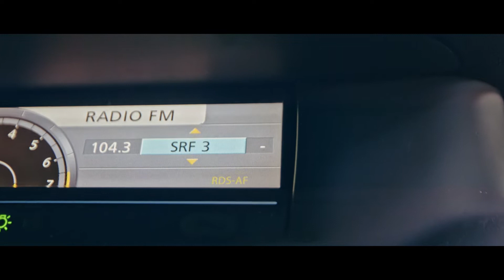TheLastRide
Rider: Roland Ogg
Kamera: Armin Hartmann
Edit: Roland Ogg and Armin Hartmann